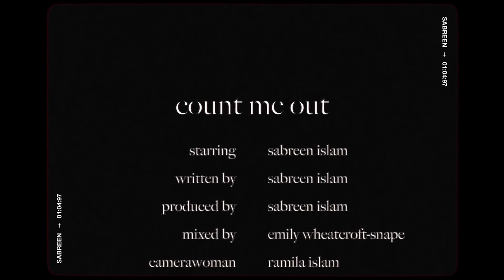Sabreen - count me out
she's hereee this is the final instalment of my pop trilogy, 'count me out', available wherever you get your music. i wrote it a few years ago (she's the oldest sister) about when a loved one of mine got stood up on a date by a douchebag. i remember being so furious on her behalf that i marched downstairs to the piano and wrote this song. the guy ended up being a terrible person anyway we found out, so perhaps she dodged a bullet. at least i got a song out of it?

if you're in a similar situation, know that you deserve so much better!! screw anyone who stands you up!! take their empty promise and let 👏🏽 it 👏🏽 go 👏🏽

count me out by Sabreen Islam

written by: Sabreen Islam
produced by: Sabreen Islam
mixed by: Emily Wheatcroft-Snape
distributed by: DRM New Zealand